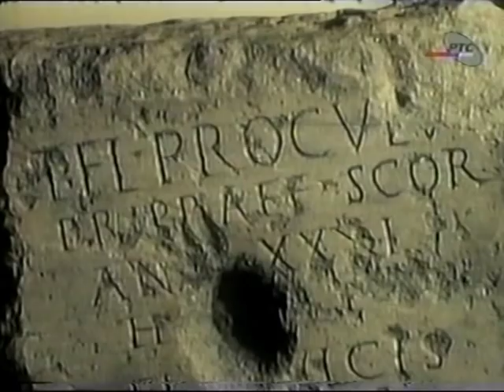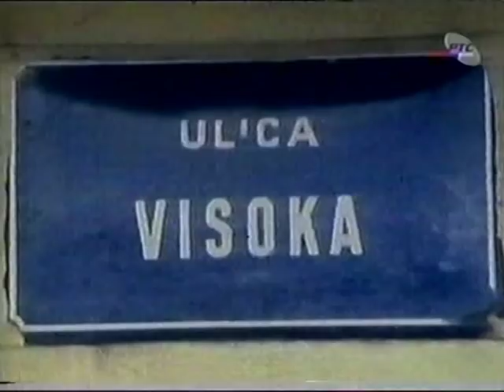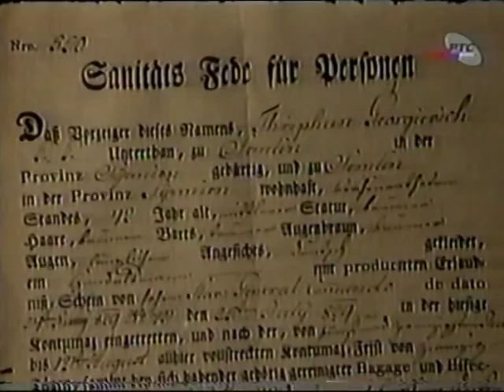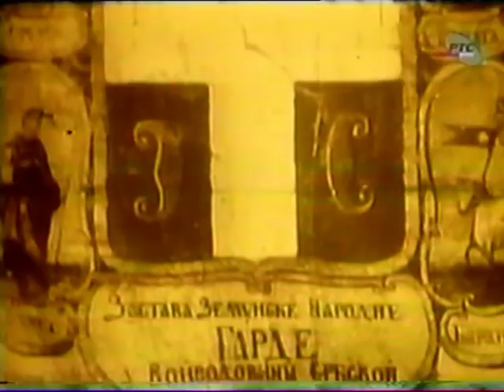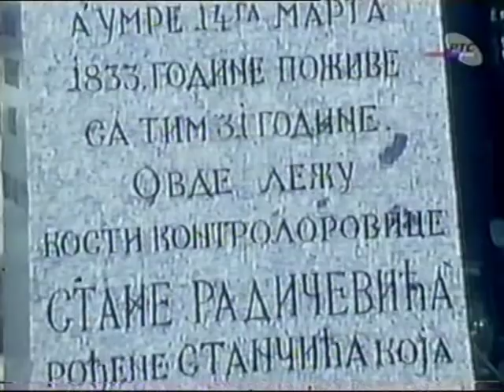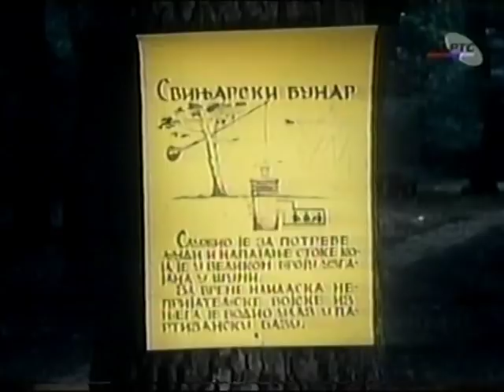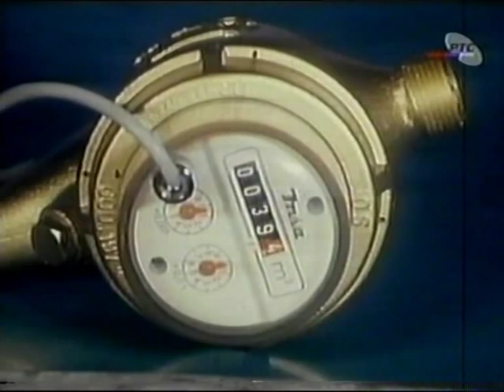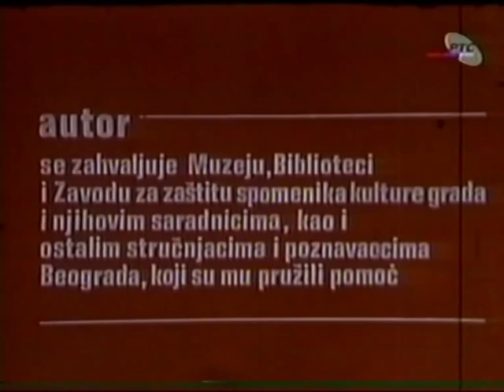Karavan, prica o Zemunu.mpg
TV show Karavan je davnih dana prikazao pricu o Zemunu. Istorija i sadasnjost (da ne kazem tadasnjost kada je nasa zemlja bila Jugoslavija i sve bilo koliko toliko u redu)
Nadam se da ce vam se svideti.